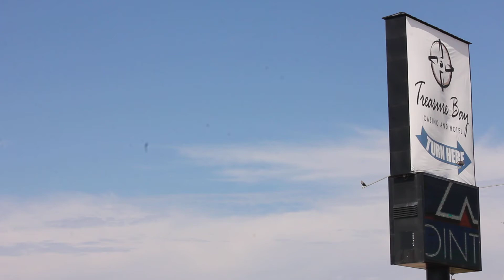Treasure Bay Casino & Hotel Sign (Stock Footage)